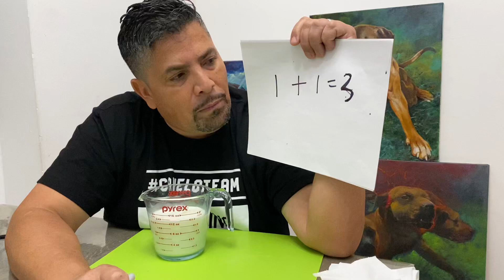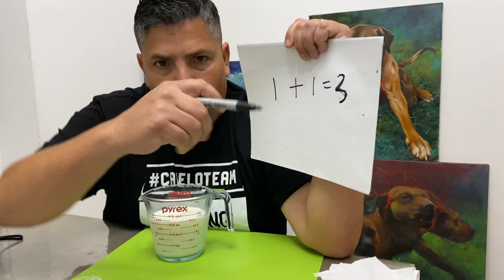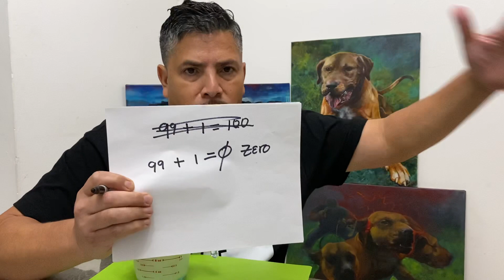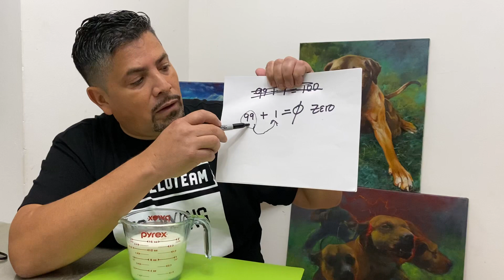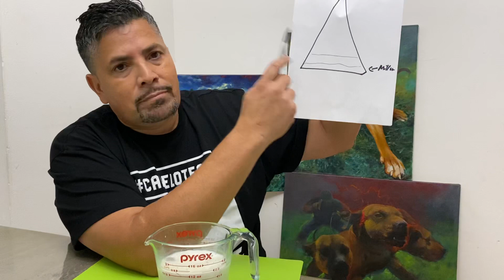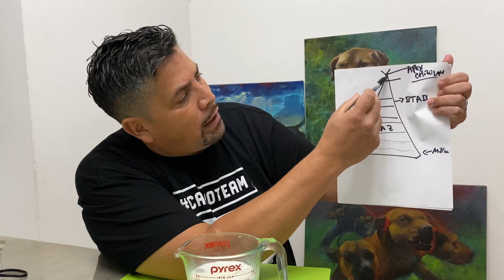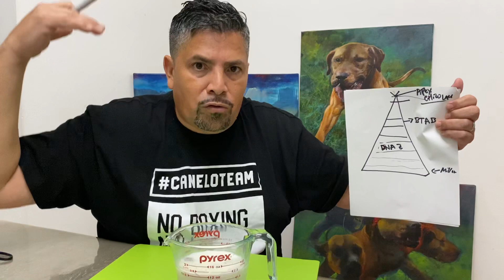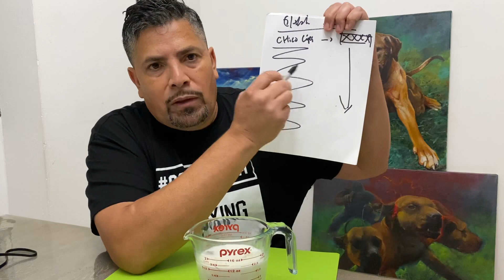La formula (99 +1 = 0 ) del VERDADERO PITBULL TERRIER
Por que 99-1 es igual a zero cuando hablamos de la genética de CHICO LÓPEZ